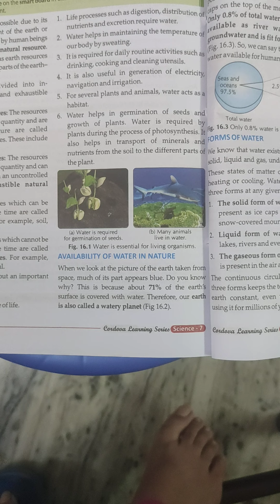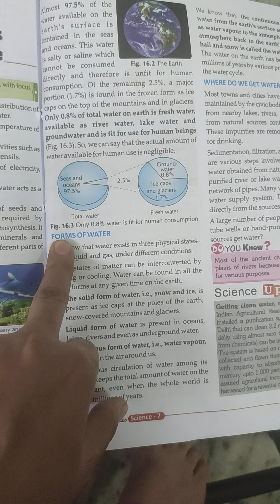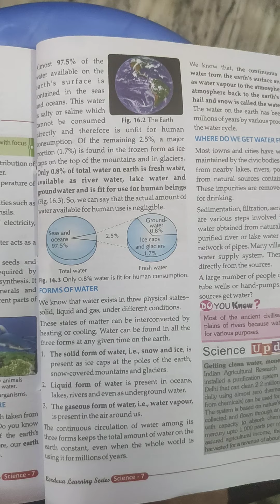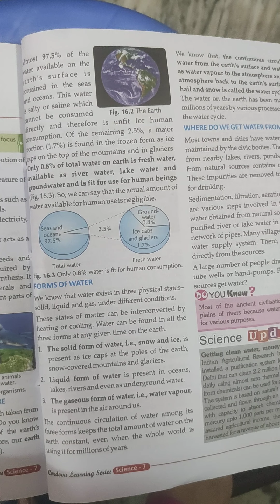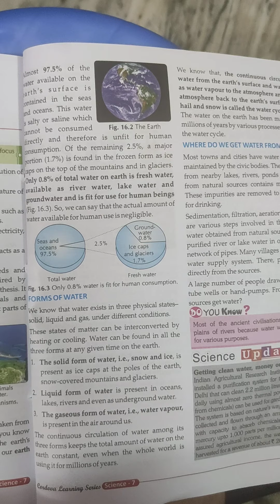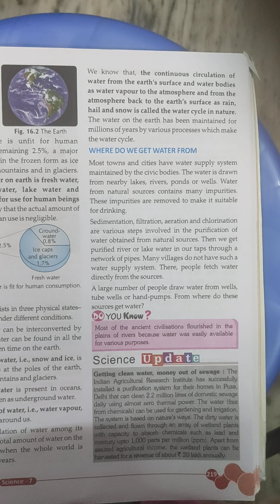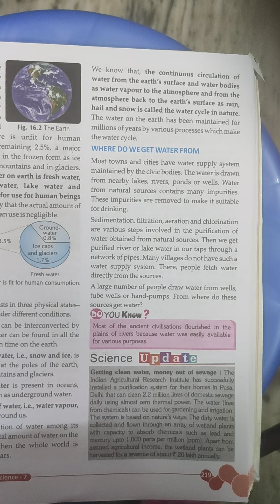Water part 2